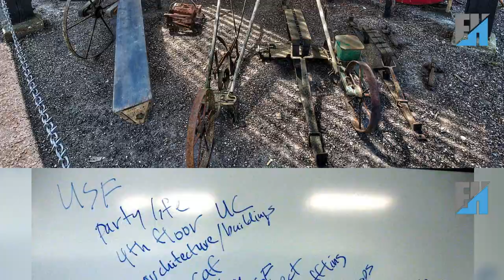Common insects found in homes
Insects are small animals that play various roles in the ecosystem, including some that can be found in our homes.

Understanding the common insects found in homes is important for pest management and maintaining a clean and healthy living environment.
we will explore some common insects found in homes and provide basic information about them.